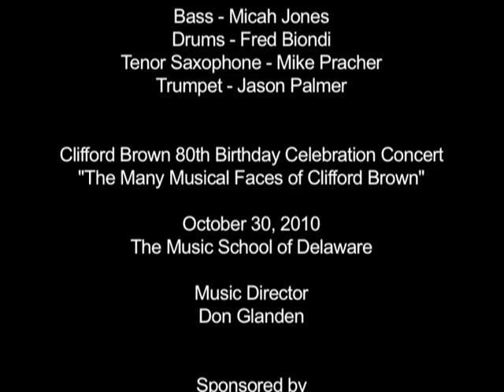"Daahoud" Don Glanden Quartet plus Jason Palmer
Clifford Brown 80th Birthday Celebration Concert